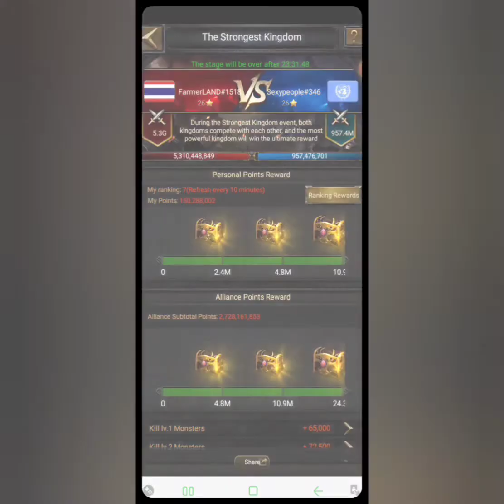Clash of kings Monster killing speed